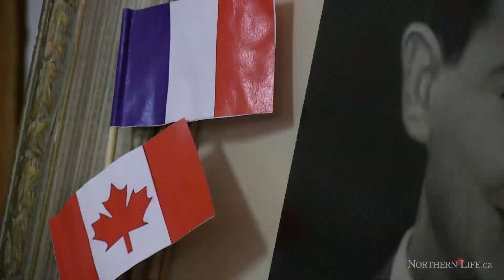Coniston twins with Barbâtre France - Sudbury News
Sudbury - Coniston welcomed Mayor Guy Modot from Barbâtre, France to Greater Sudbury on Sept. 23.